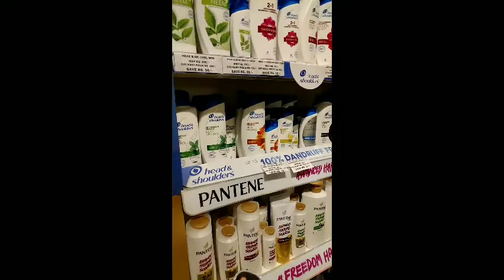Citi Mart Digha